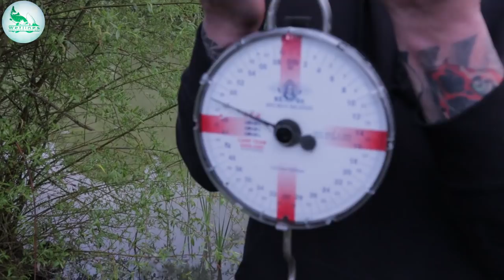Catching MONSTER Catfish on a Pop Up!!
Wetlines took a trip to Cackle Hill Fisheries, a venue known for its monster catfish!! We went aiming for carp, but hey. you get what you get when catfish are around!! And during this session there was a MONSTER catfish caught!!